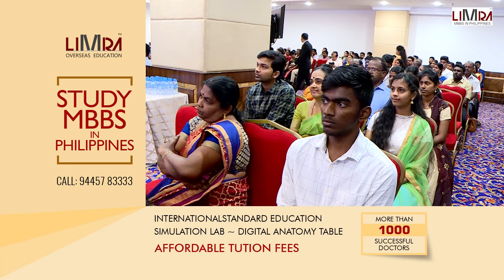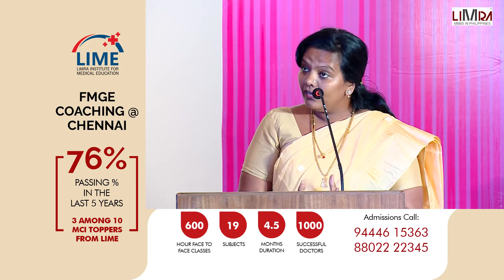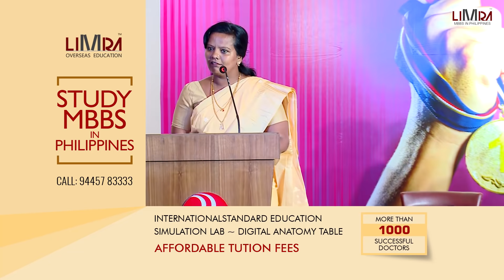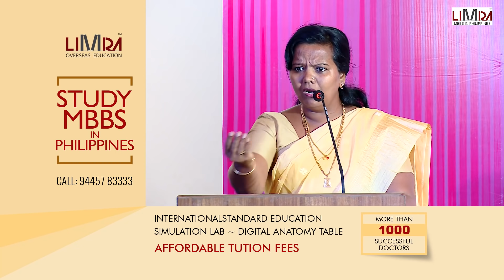LIMRA AFMG ACHIEVERS AWARD 2020- OUR GUEST OF HONOUR DR.PARVEEN SULTANA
IDEAL CHOICE FOR INDIAN STUDENTS TO GET FOREIGN MEDICAL STUDIES
• English Speaking country
• 50% marks in Physics, Chemistry & Biology
• MCI Recognised
• The degree is well recognized all over the world, so that the successful candidate is eligible to work across the globe, including US, UK, Australia, Canada, New Zealand etc.,
• FAIMER (Foundation for Advancement of International Education), which will make the candidate eligible to joint Ph.D. Courses directly after MD.
• More than 1500 Indian students enrolled
SMS Centre 1st Floor
Mylapore, Chennai - 600 004